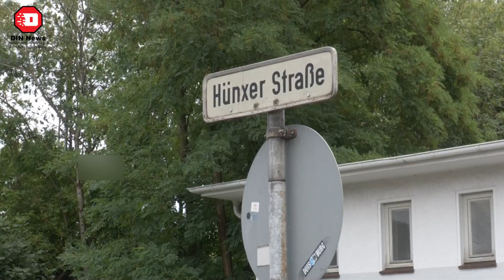Tödlicher Verkehrsunfall Dinslaken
Am 25. Juli, gegen 11:30 Uhr, befuhr ein 61-jähriger Mann mit seinem PKW die Hünxer Straße in Richtung Innenstadt. In Höhe der Stadtwerke quert ein 83-jähriger Fahrradfahrer die Fahrbahn.

Es kommt zum Zusammenstoß, wobei der Radfahrer lebensgefährliche Verletzungen erleidet, denen er noch an der Unfallstelle erliegt.

Die L1 Hünxer Straße ist zur Zeit in beide Fahrtrichtungen vollgesperrt. Die Polizei leitet den Verkehr ab.

Das Verkehrskommissariat hat die Ermittlungen (welche noch andauern) übernommen und erhält Unterstützung von einem spezialisierten Unfallaufnahme-Team aus Essen.

Quelle: Pressestelle Polizei Wesel